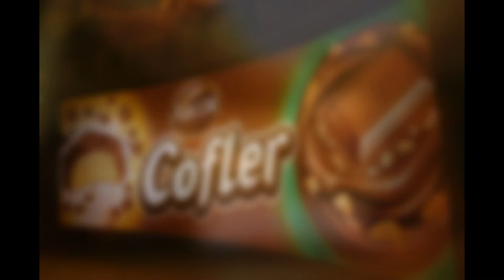Mi Casa Café! -Uriburu y Bs As (Rosario)